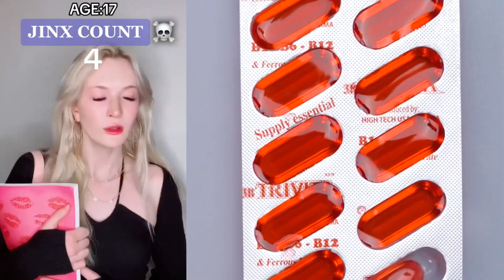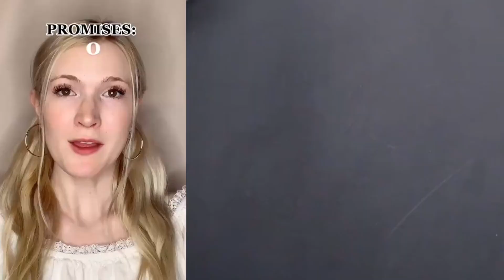💰 Text To Speech 🛎 ASMR Cake Storytime || @Brianna Guidryy || POVs Tiktok Compilations 2023 #43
Hello friends!